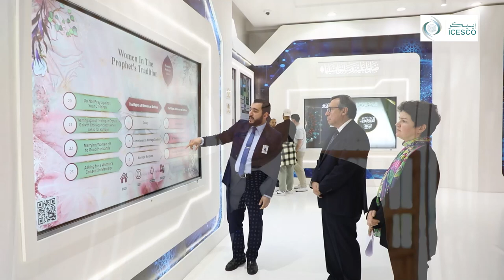Mr. Alexandre Guido Lopes Parola visits International Prophet’s Seerah Exhibition at ICESCO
Mr. Alexandre Guido Lopes Parola, Ambassador of the Federative Republic of Brazil to the Kingdom of Morocco, elaborates on his visit to the International Exhibition and Museum of the Prophet’s Seerah and Islamic Civilization, currently held at the headquarters of the Islamic World Educational, Scientific and Cultural Organization (ICESCO), in Rabat.

The Exhibition, since its launch on November 28, 2022, which has crowned the strategic partnership between ICESCO, the Muslim World League, and the Mohammadia League of Scholars, is the first of its kind outside the Kingdom of Saudi Arabia seeking to showcase the message of Islam and its values of justice, peace, mercy, tolerance, coexistence and moderation from the Holy Quran, the noble Sunnah and the bright Islamic history.